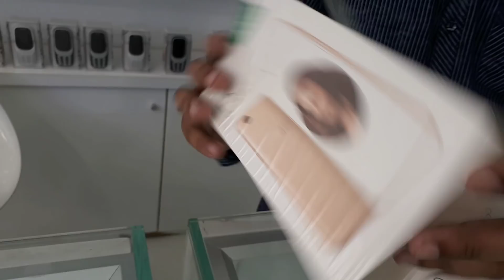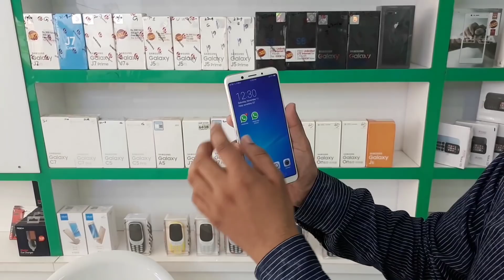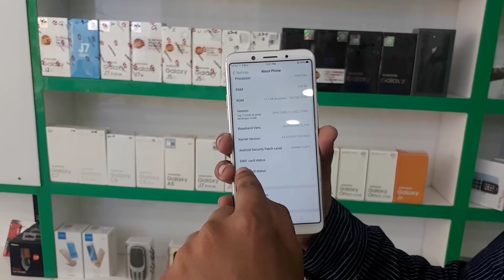OPPO F5 Unboxing | Oppo F5 gold | Oppo F5 Full Review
OPPO F5 Review F5 Unboxing
OPPO F5 Review F5 Unboxing - Urdu / Hindi

whtapps  number.